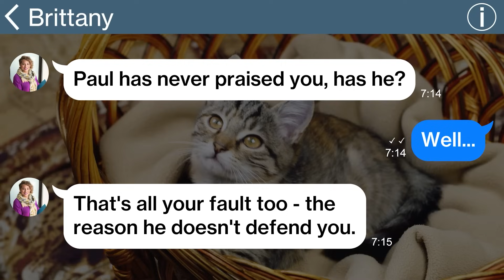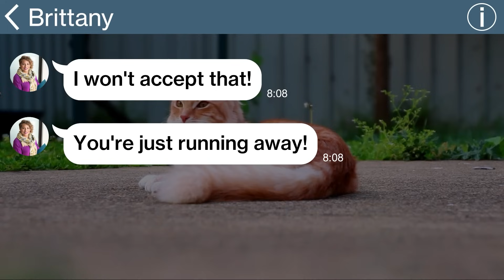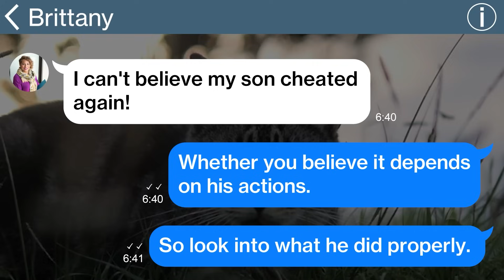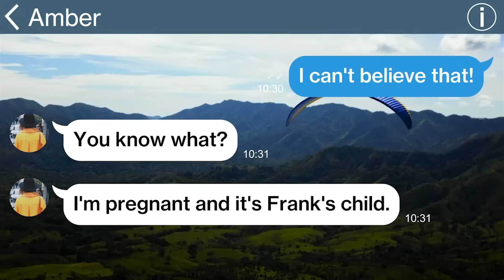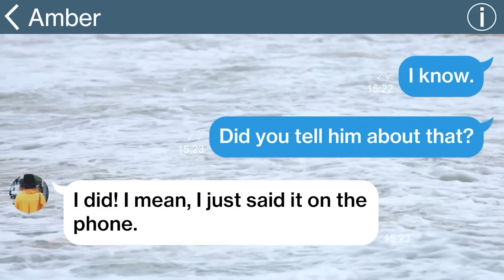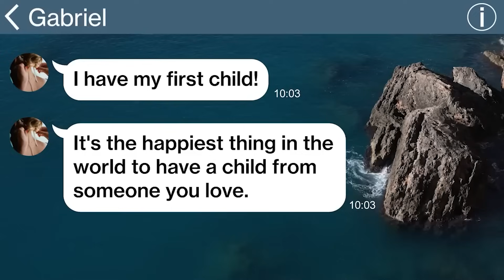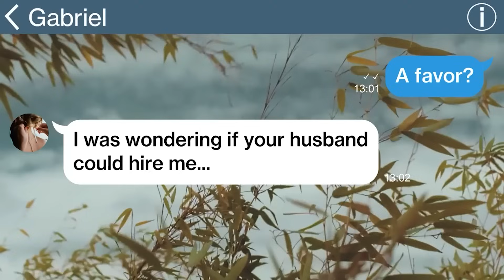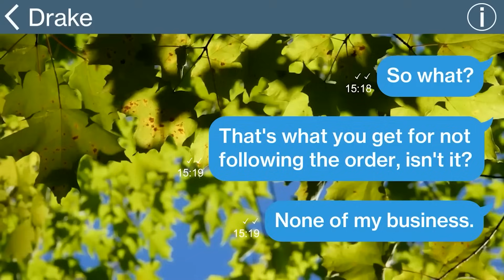【Apple】My ex’s MIL said, “Take care of my son for the rest of my life” who got paralyzed during his…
【Apple】My ex’s MIL said, “Take care of my son for the rest of my life” who got paralyzed during his affair…